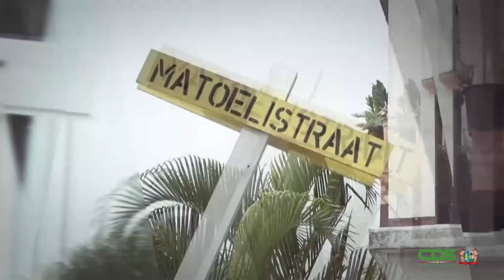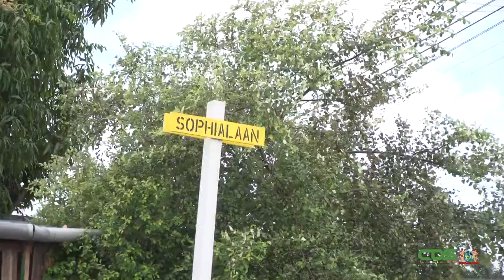INSTITUUT FIRST LADY SCHENKT WAARDEBONNEN AAN BEHOEFTIGEN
First lady Mellisa Santokhi-Seenacherry geeft verder inhoud aan haar streven de noden van de samenleving te helpen lenigen. De presidentsvrouw is op donderdag 11 februari 2021 behoeftige burgers via het Instituut van de First Lady tegemoetgekomen met waardebonnen ter waarde van SRD 500,-. Het ging om personen binnen Paramaribo Centrum, die vooraf in beeld waren gebracht. Kijk u mee naar de volgende reportage.